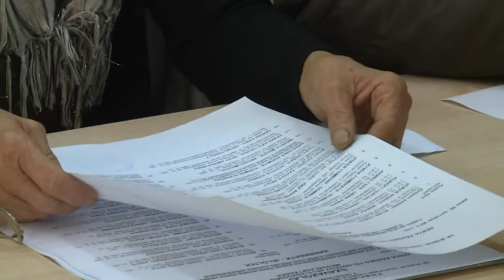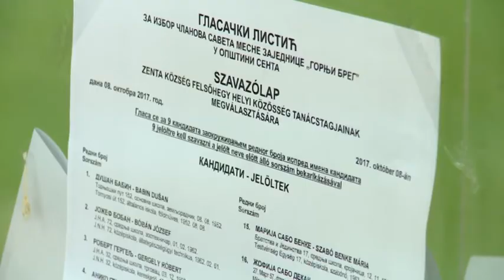2017-10-08 - Helyi közösségi választásokat tartanak ma Zenta Községben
A városban és a községhez tartozó falvakban is urnák elé járulnak a szavazópolgárok.